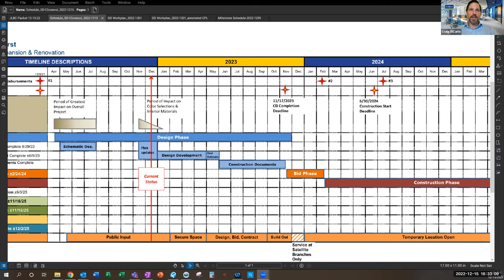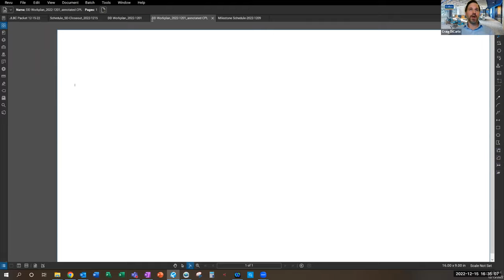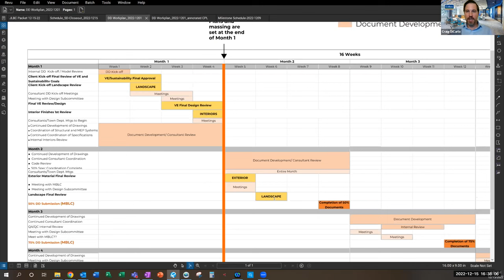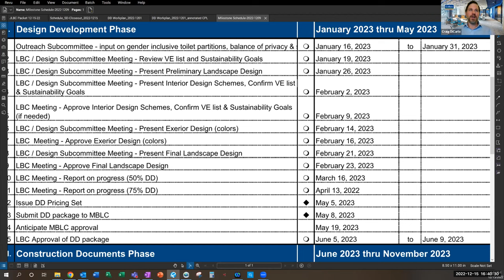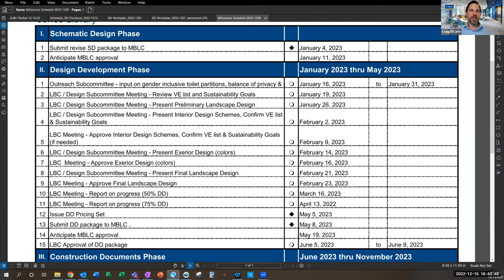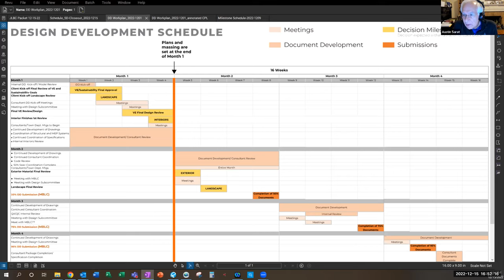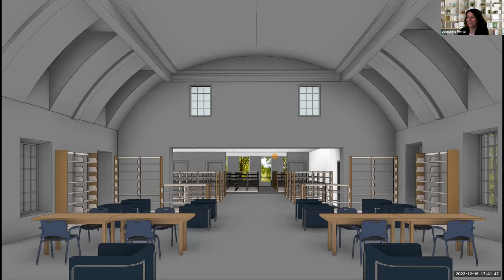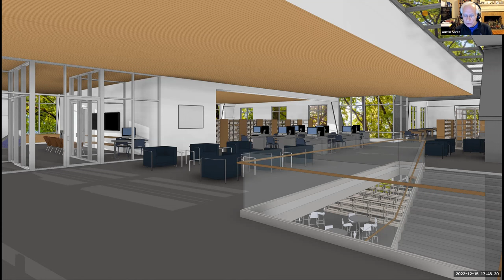Jones Library Building Committee Dec 15, 2022